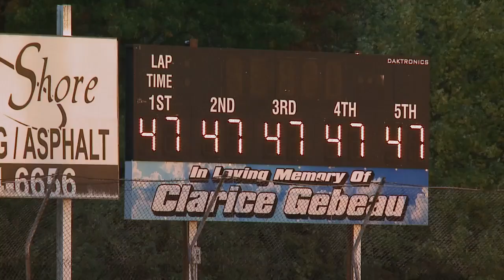‘He Was Amazing’: Local Racer, Tow Truck Driver Honored After Deadly Crash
Members of Northeast Ohio’s close-knit towing and racing communities paid tribute to one of their own, 24-year-old Zachary “Zac” Brunkala, with an impressive procession of tow trucks, race cars and other high-performance vehicles.